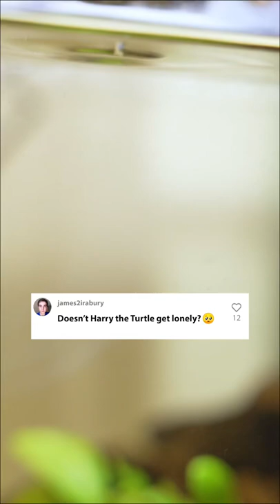Is My Turtle Lonely? 🥺